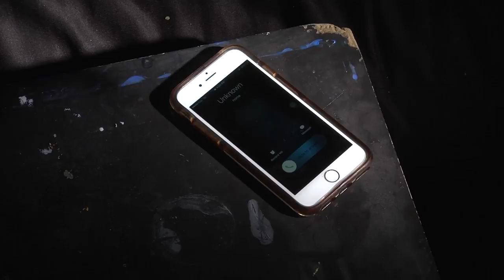Brainstorming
A short film created for a Seneca College assignment (RTV Lighting Story)